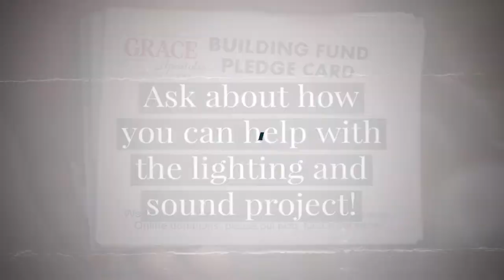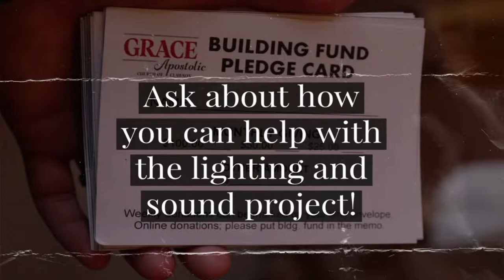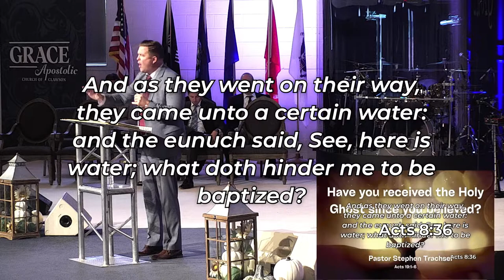Sunday, November 13th, 2022 - Pastor Stephen Trachsel - "Have You Received The Holy Ghost Since Y…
Pastor Stephen Trachsel - "Have You Received The Holy Ghost Since You Believed?" - Sunday, November 13th, 2022